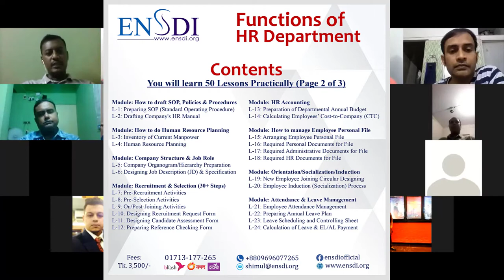আপনারা যদি এই কোর্সটি করতে পারেন পরিপূর্ণভাবে, আমি আশা করব আপনাদেরকে আর কেউ আটকাতে পারবেনা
One of the best training Institutions. We provide practical training and mentoring.